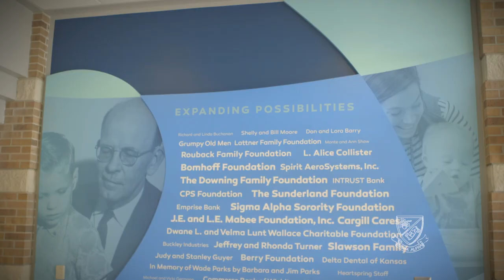Sigma Alpha 2022 Convention Highlights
Since 1945, Sigma Alpha Sorority has supported Heartspring as its "golden charity." Over the years, the women of Sigma Alpha give their time, talents and financial support, including funding the building on an inter-faith chapel on our original campus.

Last weekend SigmaAlpha held their annual national convention in Wichita! They also toured our campus, many members for the first time!